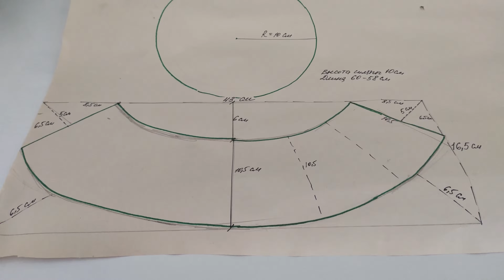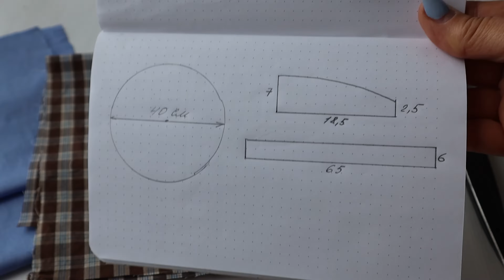Подметила, как умная швея использует остатки ткани. Получаются стильные головные уборы / 3 идеи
1) Красивая шляпка всегда украсит женщину и сделает ее образ романтичнее.
Уже давно ее носят не только на пляже, но и в городе.
Шляпа так же нужна для работы в огороде. И ее можно сшить своими руками из любого ненужного платья или халата. Главное, чтобы ткань была легкая и натуральная. Например, ситец.
У меня уже есть такие панамки.
И я решила сшить более приличный вариант из остатков льна и прошвы. Из этих тканей в прошлом году шила себе платье.
Можно будет надеть ее на море или пробежаться по делам.
Выкройка одна и та же и в том, и в другом варианте.
Эта выкройка приблизительная. Ее размеры можно легко подогнать под себя.
Главная мерка - обхват головы. Она измеряется чуть выше бровей и ушей по затылку.
Детали кроя:
- Донышко 1 деталь.
- Стенки 2 детали.
- Поля 4 детали.
Чтобы шляпа держала форму, стенки и поля надо сделать двойные и проклеить их флизелином для жесткости.
Пошив:
После каждой строчки все швы тщательно проглаживаем!
- Сшить стенки шляпы. Получится цилиндр.
- Пришить к ним дно. Причем строчить со стороны стенок, тогда при выворачивании шов будет иметь более закругленную форму.
- Шов обработать зигзагом или на оверлоке.
- Сшить по бокам поля. Верхнюю часть и подкладочную.
- Соединить эти две части лицевыми сторонами вовнутрь и проложить по краю строчку.
- Вывернуть поля, отстрочить край.
- Соединить верхнюю часть (тулья) и поля шляпы, прострочить.
Тулья – это верхняя часть шляпы, фуражки, кепки, без полей, козырьков... То, что покрывает голову сверху. Ее высота и форма бывают различные.
- Шов обметать.
- Отвернуть ширину шва в сторону тульи и отстрочить с лицевой стороны.
Эксклюзивная шляпка готова, остается украсить ее.
Здесь можно использовать броши, ленты, кружева, тесьму, перья, бусины. Также можно сделать вышивку.
Я же сделала цветок из лепестков льна, но можно прикрепить большой искусственный цветок.
Теперь можно щеголять в элегантном головном уборе этого сезона!

2) На днях нашла почти новое платье дочери симпатичной мятной расцветки из мешка «что хочешь, то и делай». Оно давно уже стало маленьким. А материал очень хорошего качества - плотный хлопок.
Как раз подходит для моей затеи.
Уже представила, как хожу в ней на море.
Фасончик будет самый простой с полями небольшого размера, чтобы не подгибать наверх.
Так как панамка задумана двухсторонняя, подыскала у себя ткань подходящей расцветки, чтобы сочеталась.
Верхняя часть будет из четырех клиньев. Для этого нужны следующие мерки:
- Обхват головы (окружность по линии лба и затылка 57 см).
- Высота панамки (от лба до затылка 32 см).
По этим выкройкам получается всего 8 клиньев и 4 части полей.
Пошив:
- Сшить вместе 4 клина с одной ткани и 4 клина с другой.
- Наклеить флизелин на поля панамки, можно только у одной части.
- Соединить детали полей в круг и сострочить между собой. Обрезать излишки и вывернуть.
- Чтобы было аккуратно, лучше вручную сметать поля вместе, так они не будут скользить и двигаться.
- Отстрочить поля покругу, расстояние между строчками на ширину лапки.
- Пришить готовые поля к верхней части с сердечками. На открытых срезах сделать надсечки.
- Не забывать каждый шов и строчки хорошо разглаживать.
- Соединить две верхние части панамы лицевыми сторонами во внутрь и прострочить.
- Подпороть на ткани в горошек шов и вывернуть изделие. Распоротый шов зашить вручную.
В результате получилась панамка, которую можно носить с двух сторон. Все швы спрятаны.
Некоторые люди предпочитают ходить с непокрытой головой, но в такую жару это очень опасно, можно и солнечный удар получить.
Так что панамка - это спасение, тем более, сшить ее очень легко!
Всем спасибо за внимания и всего доброго!

3) Как правило, все головные уборы в магазинах города одинаковые. Сшила себе такой, которого нет ни у кого.
Шапочка состоит из трех частей - круга, козырька и резинки. При желании все эти части можно выкроить из разных расцветок ткани. Очень нарядно будет смотреться белый хлопок и прошва.
Для круга надо приготовить кусок ткани 40х40 см, для этого сложила его на 4 части и отмерила от центра по 20 см., линию закруглила и вырезала.
Для задней части нужна полоска ткани 65х6 см.
Для козырька надо приготовить кусок ткани 14х37 см, сложила его вчетверо и перенесла выкройку. Для жесткости на козырек пригладила кусок флизелина.
Как шить:
- Свернула заднюю полоску вдоль пополам и проложила по линии сгиба строчку.
- Приготовила кусок резинки длиной 20 см, для неё прострочила ещё строчку, и получилась кулиска. Вдела в неё резинку и закрепила строчками по краям.
- Сложила козырек пополам и вовнутрь с двух сторон вложила сшитую резинку, пристрочила её. Вывернула. Вот так это выглядит.
- На круге сделала 4 надсечки. С одной стороны полукруга сделала навстречу друг к другу по 4 складки, сколола их и прострочила. К этой части будет пришиваться козырек.
- Соединила круг и козырек с резинкой, край обметала, с лицевой стороны сделала отделочную строчку.
Готово!
Получилась необычная и очень удобная шапочка с козырьком.